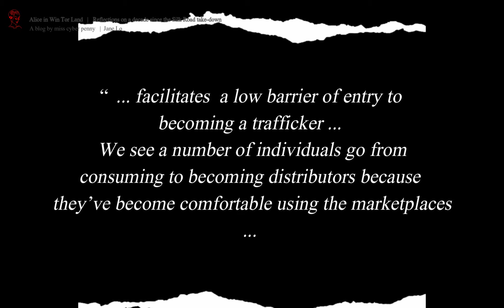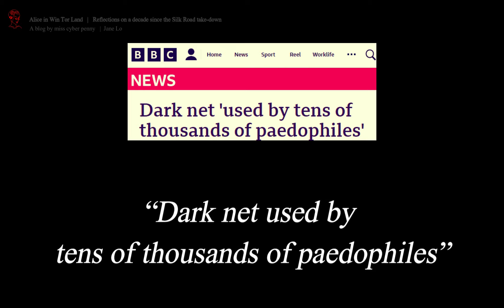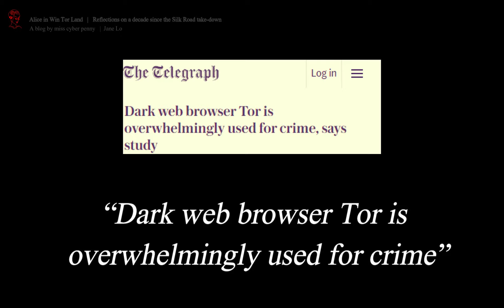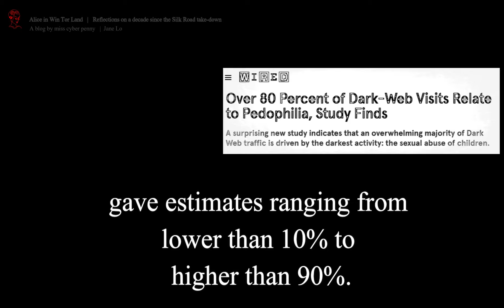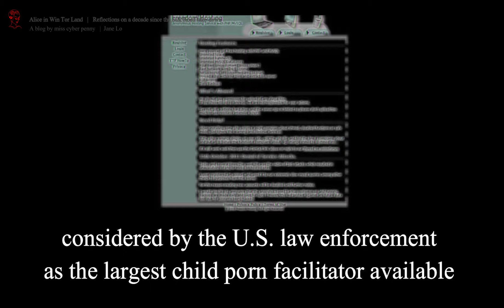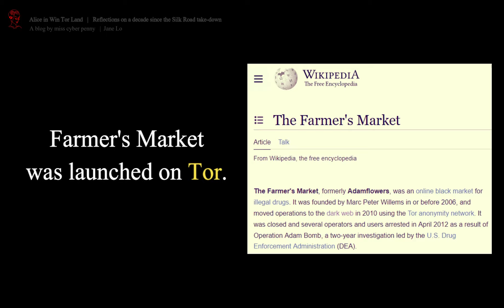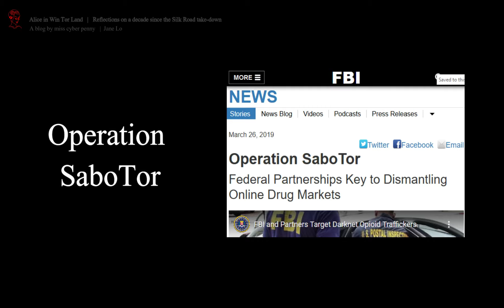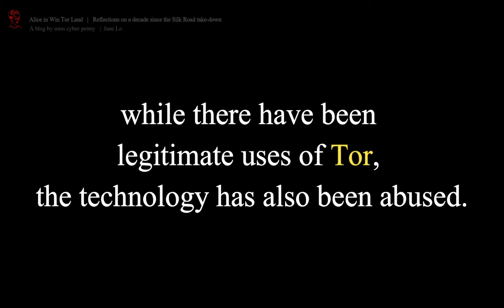Alice in Win Tor Land - Episode 5 - Is Tor facilitating criminal activities?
High profile take-downs (Silk Road and AlphaBay) and the drama that followed - Silk Road’s founder Ross Ulbricht losing his life sentence appeal, and the suicide of AlphaBay’s alleged founder Alexandre Cazes - propelled the term “dark web” into our consciousness.

While our curiosity would have been piqued, many of us would have simply dismissed it as a murky and mysterious part of the internet where criminals gather to conduct illicit activities.

It is probably not until recent years, as more fell victim to ransomware attacks and identity theft, that our interest in this cyber underground would have intensified.

While not quite Bonnie and Clyde, the capture of Ulbricht, the founder of Silk Road was somewhat immortalised in a movie recently (“Silk Road 2021”) .

A decade has passed since the Silk Road take-down.

The more we learn about this cyber underground which is selling personal details, malware, drugs, weapons, etc, the more the debate about the role of Tor  (“The Onion Router”) in dark web rages on.

In this series, we look at some frequently asked questions.

00:10 – Is Tor facilitating online criminal activities?
01:09 – Common perceptions of Tor
02:42 – Quantifying crime related activities on Tor
03:31 – Tor’s origins – U.S. Naval Research, U.S. Defense Advanced Research Projects Agency
04:37 -  First dark net markets on Tor – Freedom Hosting, Farmer’s Market
06:10 – U.S. Law enforcements operations – Operation SaboTor, Operation DisrupTor, Operation Dark HunTor
06::41 – Other governments e.g. Great FireWall of China
04:07 – “Un-mixing” cryptocurrencies mixing services
07:09 – Quote from the U.S. Law enforcement on how anyone who owns a computer could potentially be involved in online criminal activities on Tor